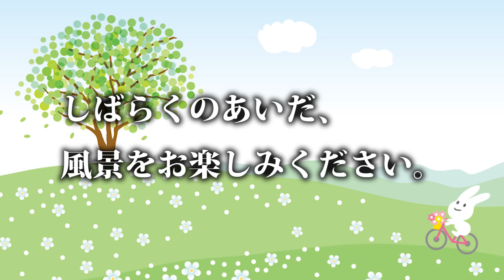まさかの撮影ストップ！？ナンジャモンジャで大暴れ！Part2【アップアップガールズ（YouTuber）】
メンバー勢ぞろいのナンジャモンジャゲーム！
今回はPart2です！
古川マジギレ…！？佐保ワールド全開！？
ハチャメチャです…！

アップアップガールズ（YouTuber)では、
主にゲーム実況動画を配信していきます！

アプガはライブ！チケットは （e+） (チケットぴあ）